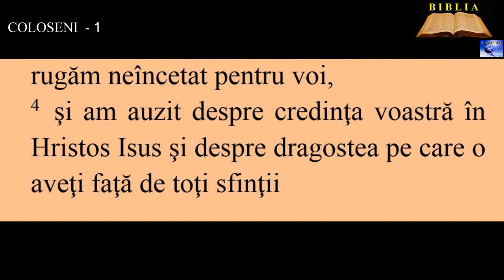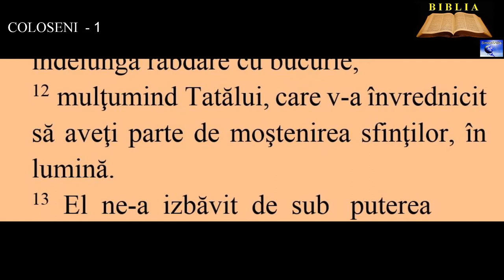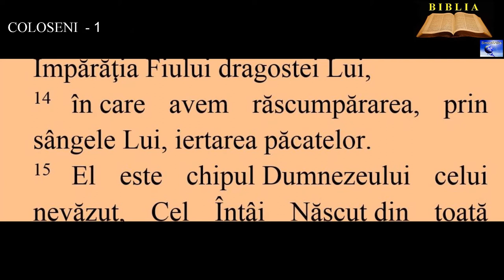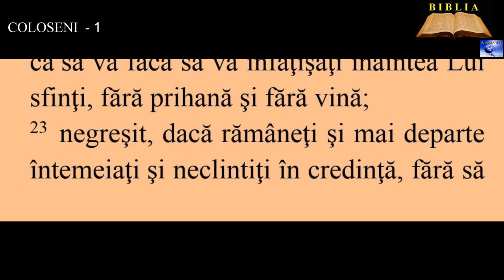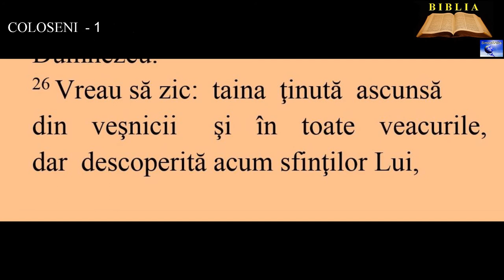COLOSENI 1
21. Şi pe voi, care odinioară eraţi străini şi vrăjmaşi prin gândurile şi prin faptele voastre rele, El v-a împăcat acum
22.  prin trupul Lui de carne, prin moarte, ca să vă facă să vă înfăţişaţi înaintea Lui sfinţi, fără prihană şi fără vină;